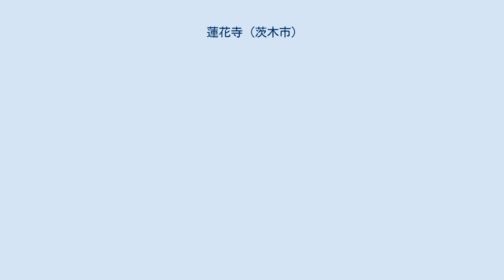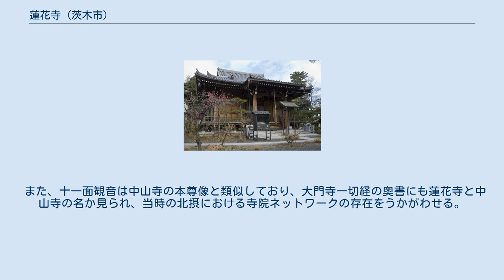蓮花寺 (茨木市)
蓮花寺（れんげじ）は、大阪府茨木市にある高野山真言宗の寺院。
 本堂 縁起によると奈良時代の天平元年（729年）正月、行基がこの地の池に毎夜霊光を発するのを見て、霊地であることを知り伽藍を作ったという。
 応仁年間（1467～69年）の兵火で堂宇ことごとく焼失。
寛永年間（1624～43年）に憎祐照が再建をはかり、弟子の快慶が享保5年（1720年）に完成する。
 「安永6年（1777年）　瑞光山正東院奥之坊」の銘のある鐘には寺宝に小野篁筆大般若経と図師尊有筆の涅槃像があると記されているが、今は共にない。
 この鐘は太平洋戦争時の金属供出で戻らず、昭和55年（1980年）に梵鐘寄進に伴い、鐘楼門を新築。
本堂は平成元年（1989年）新築。
 本尊薬師如来は秘仏。
 流出した尊有筆の「涅槃図」は現在、長寿院（東京都台東区）が所蔵し、台東区指定有形文化財に指定されている。
 延宝4年（1676年）の修理時の墨書銘に、この涅槃図が元弘元年（1331年）助法橋尊有の筆になること、天文5年（1536年）に三宅国村等の勧進により修理が施されたことが記されており、三宅氏が蓮花寺を庇護していたことを物語っている。
 また、十一面観音は中山寺の本尊像と類似しており、大門寺一切経の奥書にも蓮花寺と中山寺の名か見られ、当時の北摂における寺院ネットワークの存在をうかがわせる。